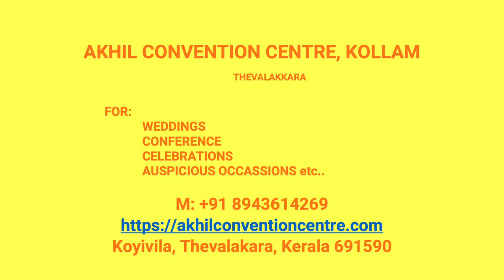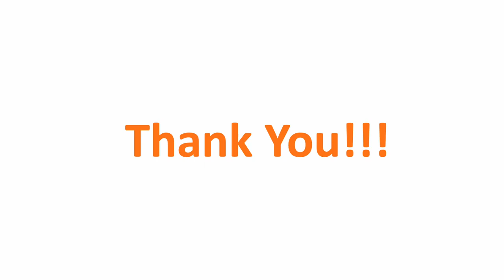Kalyana Mandapam Ashtamangalam Kollam